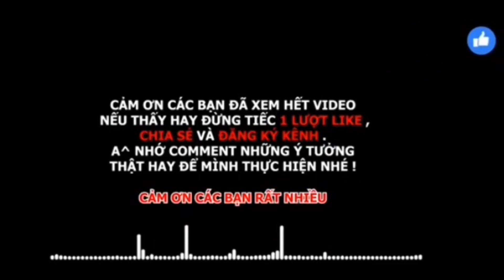Đức tú falconry | xúc xích bọc giấy bạc nướng siêu cay | món ngon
Và đặc biệt hãy nhớ comment các ý tưởng hay độc và lạ để ae mình thực hiện nhé 😍
Cảm ơn mn người🥰🥰